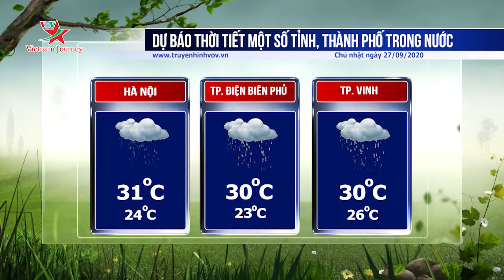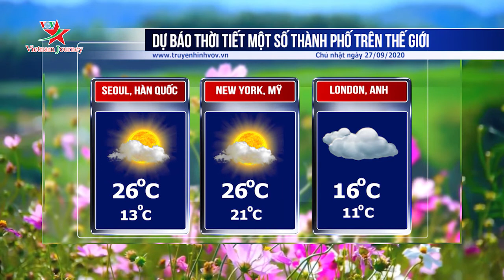Dự báo thời tiết các tỉnh thành ngày 27/09/2020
Dự báo thời tiết ngày 27/09, Hà Nội mưa rào rải rác, nhiệt độ 24-31 độ C. Đà Nẵng ngày nắng, đêm không mưa, nhiệt độ 25-33 độ C. TP. Hồ Chí Minh mưa rào và dông rải rác, nhiệt độ 24-29 độ C.